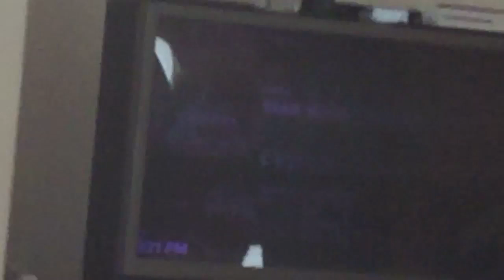A Random Stream Part Two